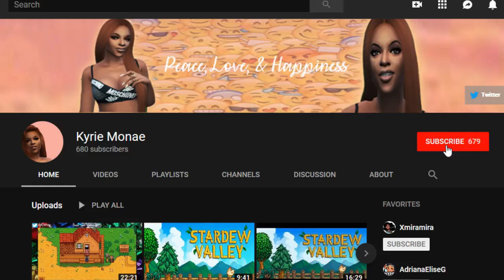Apex Legends | Noob Highlights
I hope you have enjoyed this video. More to come.

TALK TO ME ON:
Origin: RoseGoldKy